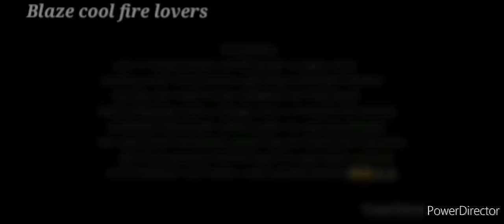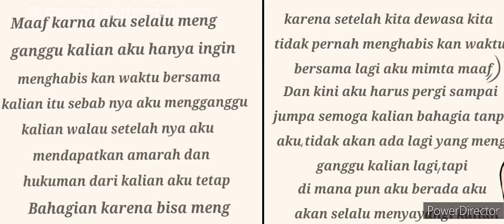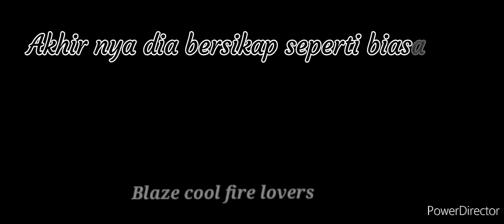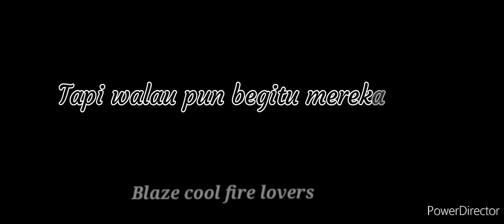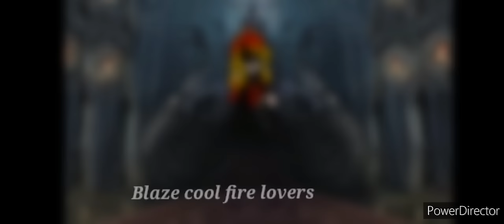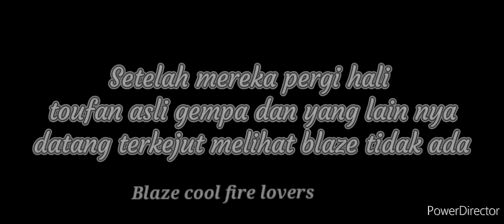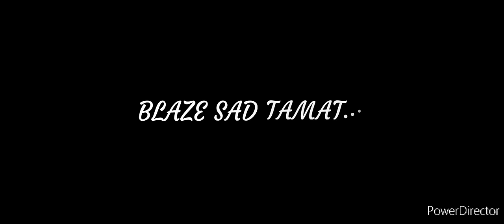Blaze sad season 2 full movie Boboiboy elemetal gacha club anime sad😞😞😭😭😭😭😭😭😭😭😭😭😭😭😭😭😭😭😭😭😭😭😭😭😭😭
vidio ini hanya hiburan semata jangan di anggap serius boboiboy milik monsta saya hanya meminjam karakter nya saja

dan terimakasih bagi yang sudah subsceribe selamat datang di channal saya blaze👋😊😄